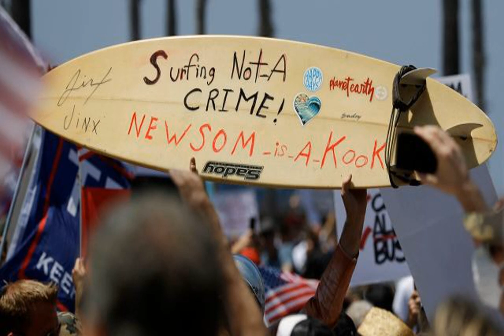Protesters rally in Orange County to denounce Newsom's beach closure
On the seventh Saturday of the state’s stay-at-home order, the division over mandatory closures widened, and the flashpoint in Southern California was once again the beaches of Orange County.